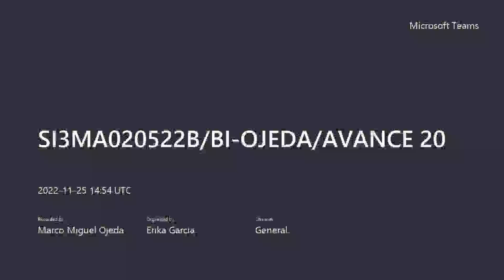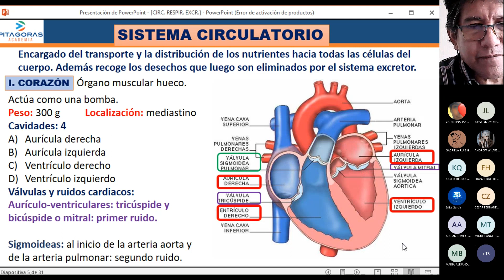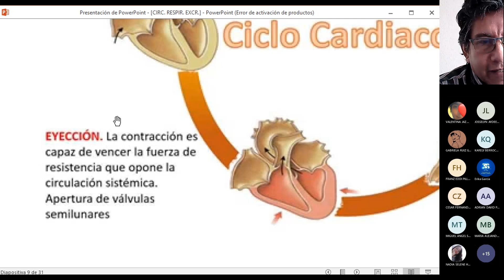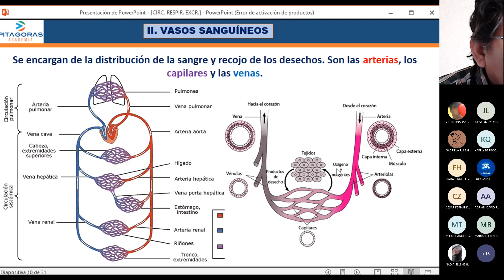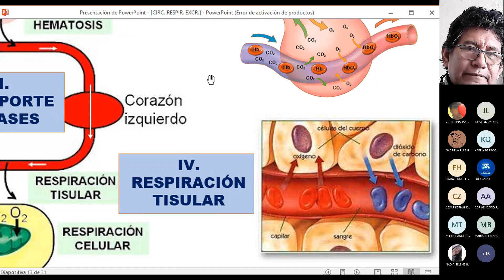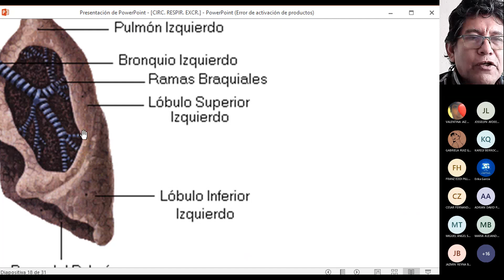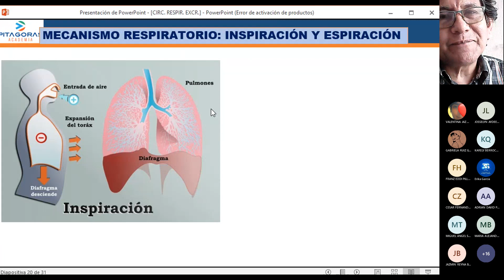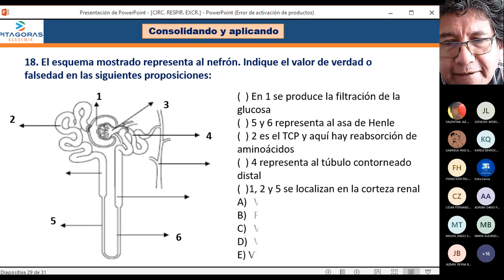SISTEMA CIRCULATORIO HUMANO - RESPIRATORIO - EXCRETOR